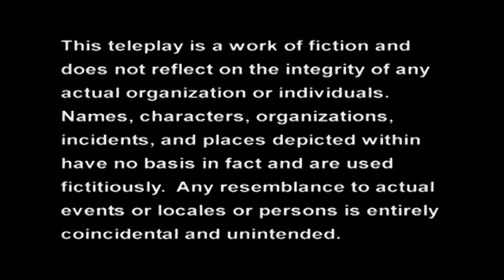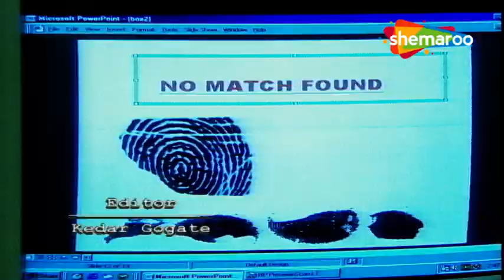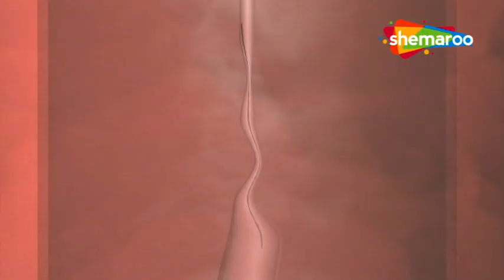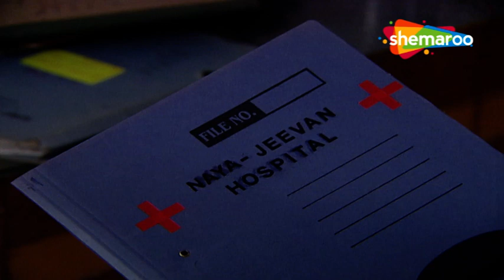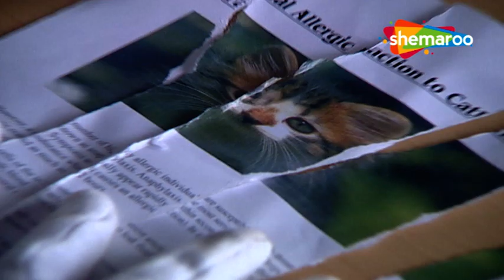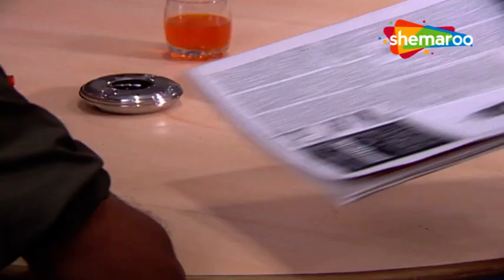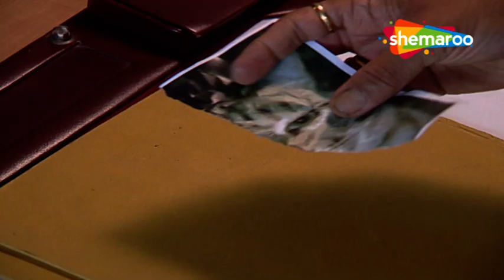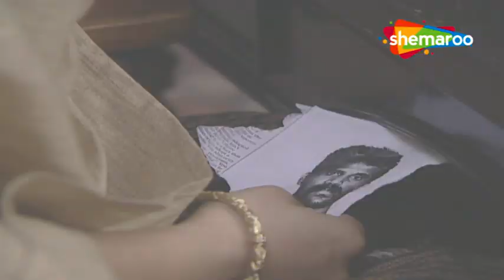CID - सीआईडी | Full Episode 292 | Crime. Mystery. Detective Series | Case Of Unusual Murder Part- II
The first thrilling investigative series on Indian Television is today one of the most popular shows on Tv Now on Our Channel Hindi Tv Serial. CID is an Indian police procedural television series created by B. P. Singh
Watch CID FULL EPISODE 292 The Exciting Indian Crime Televison Series In Prime Time Only On Hindi Tv Serial.